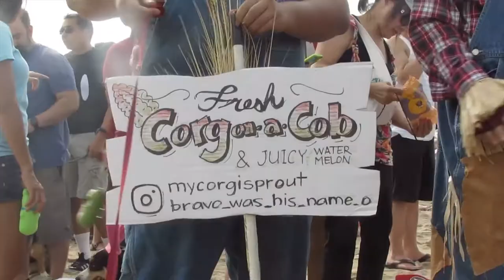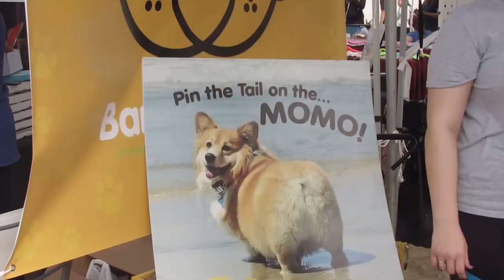Welsh Corgi Pembroke | Topi The WelshCorgi | Lam nhi | Welsh Corgi Pembroke Charmant Part 80